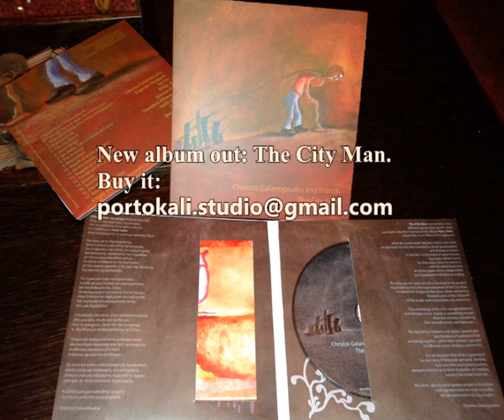Christos Galanopoulos - Voices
The Drums played by Dreamie.
All other instruments played by Christos Galanopoulos.